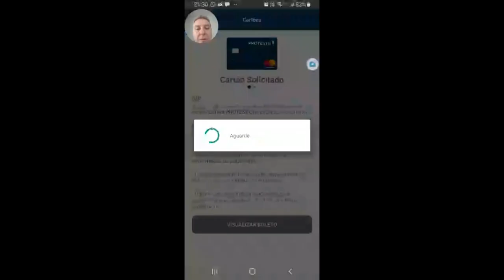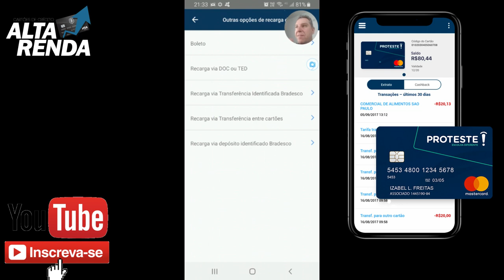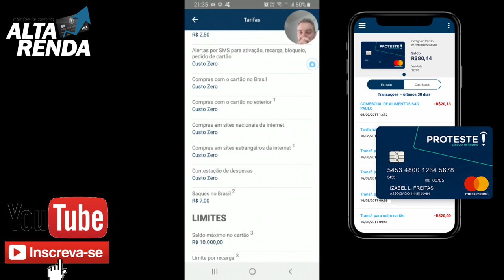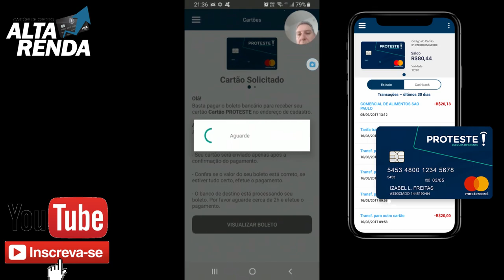💳NOVA CONTA DIGITAL "PROTESTE"| com CashBack, + Cartão de Crédito Internacional Mastercard✔